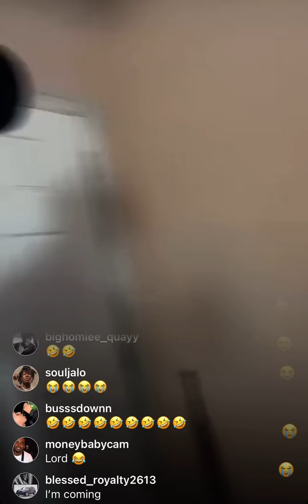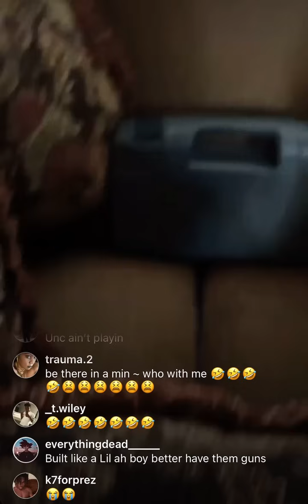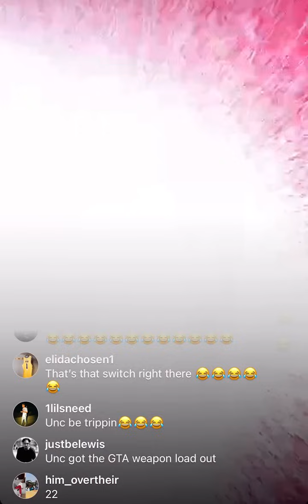Charleston white goes off on sanders family and shows a arsenal